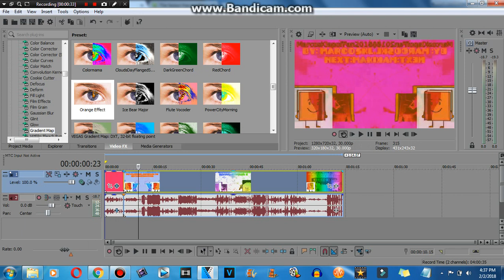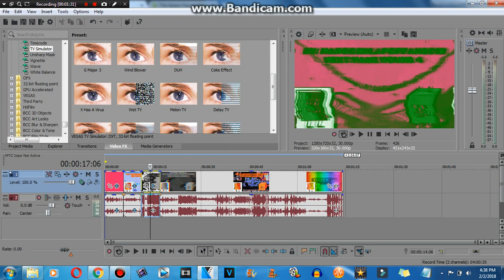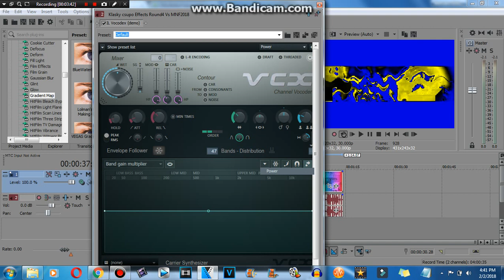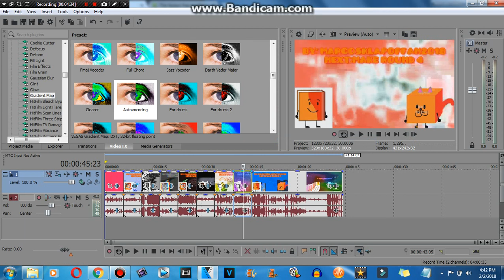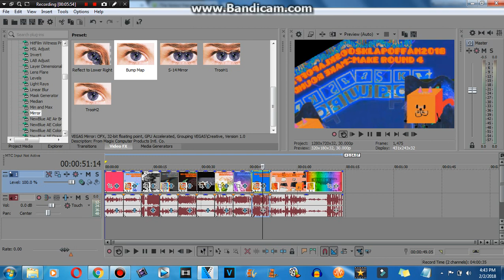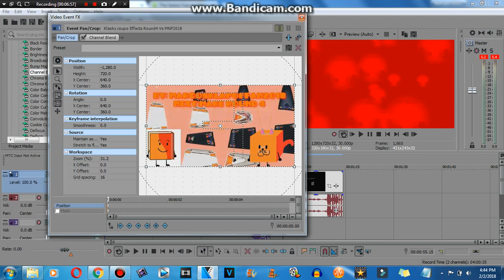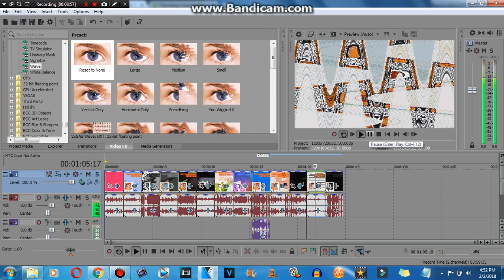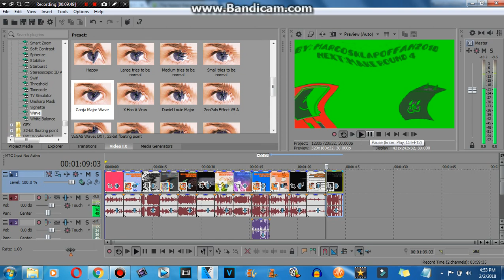Making Round 5 vs A P, MKF2018